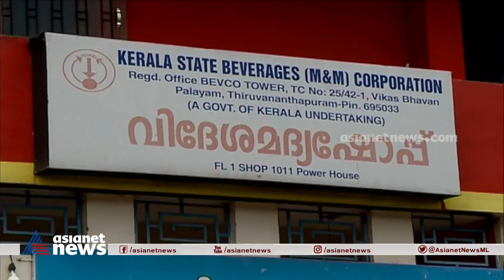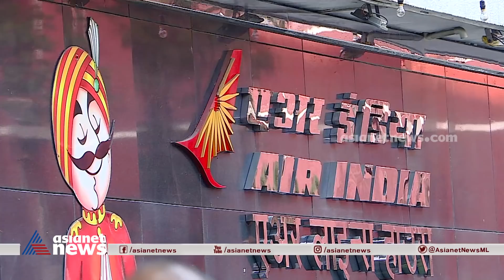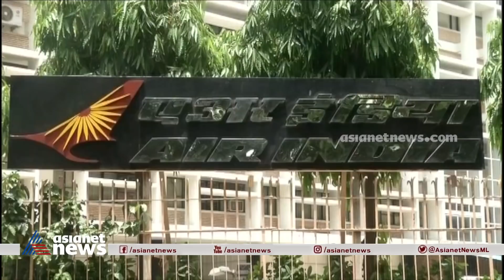മയക്കുമരുന്നിലും നമ്പര്‍ വണ്‍ | Cover Story 19 Feb 2022